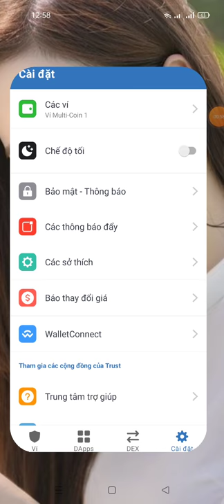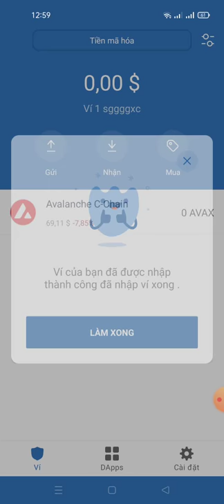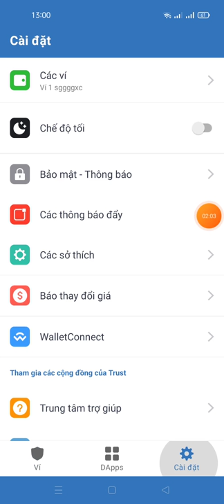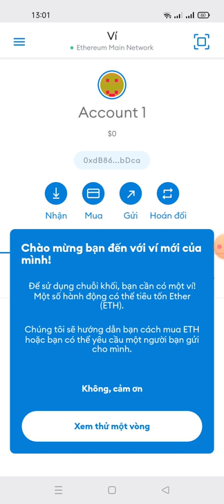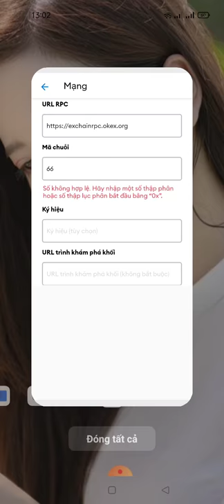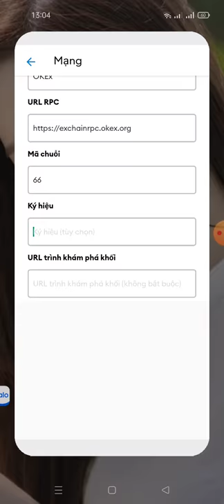hướng dẫn tích hợp tất cả các mạng mà ví trust wallet hỗ trợ và backup ví trust wallet sang metaMask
video hướng dẫn tạo ví trust wallet

🎁 1.Thông số tích hợp mạng Okexchain : Network Name : OKEx Network URL Chain ID : 66 Currency Symbol : OKT Block Explorer URL